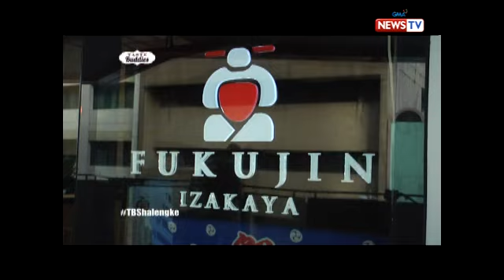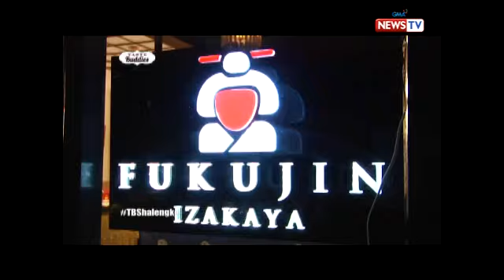Taste Buddies: Japanese food trip with Arra San Agustin and Nikki Co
AIRED ( August 18, 2018): Do you love eating Japanese cuisine? Come and join Arra San Agustin and Nikki Co and find out the different Japanese dishes that you can try in 'Fujukin Izakaya.'

Watch ‘Taste Buddies' every Saturdays on GMA hosted by Solenn Heussaff and Rhian Ramos. with this episode's guests Arra San Agustin and Andrea Torres.